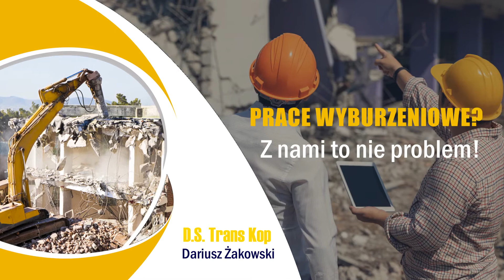Wyburzenia Janów Dariusz Żakowski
Firma Trans Kop, którą prowadzi Dariusz Żakowski, zlokalizowana jest w Janowie, w województwie mazowieckim. Powstała w 2003 roku. Zapewnia szybką realizację zleceń oraz korzystne warunki współpracy.

Oferta to rozbiórki i wyburzenia magazynów oraz innych budynków, a także sprzedaż i przewóz takich materiałów sypkich jak kruszywa, piasek, czy żwir. Oprócz tego firma zajmuje się pracami ziemnych. W ramach tego wykonuje wykopy pod fundamenty, wykopy pod instalacje elektryczne oraz instalacje wodno-kanalizacyjne.

Zainteresowanych zachęca do kontaktu i współpracy.